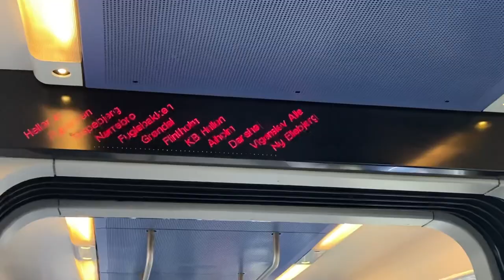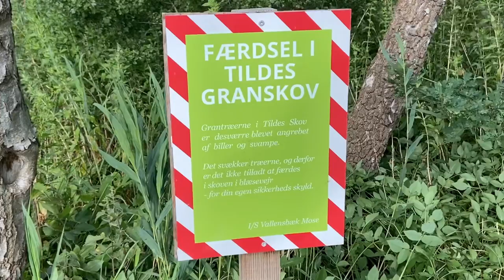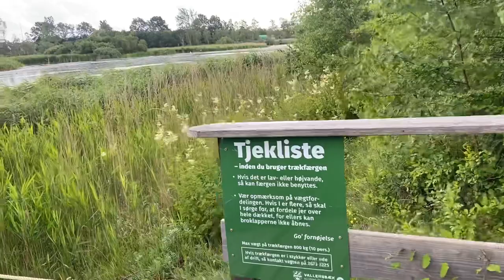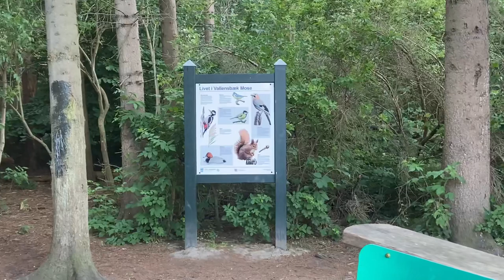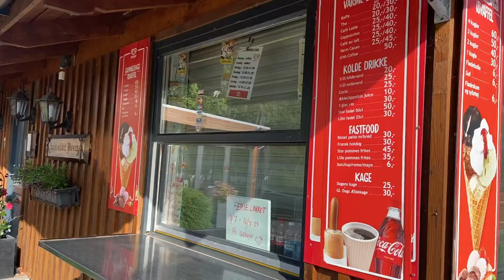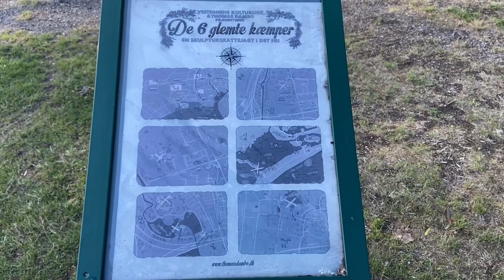Finding the forgotten giants and the best icecream in Copenhagen 😍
A day when I didn’t have work, me and my friend Reyhan, went out for this amazing treasure hunt hike in Denmark, we set out to find the forgotten giants of Denmark 😁
We had a lot of fun, you can find this place on google maps by the name:

Little Tilde, The 6 forgotten giants, 2625 Vallensbæk, Denmark

Also I am made another video of my favourite icecream shops in Copenhagen, this is the link to it: